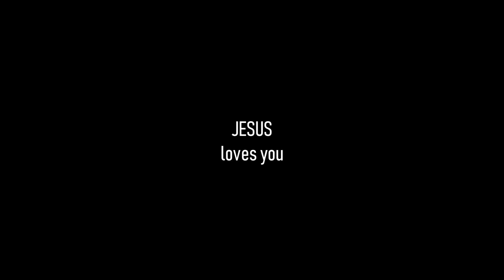Fat train Cute train Funniest trains 2021 - (ĐOÀN TÀU HỎA BÉO Ú DẾ THƯƠNG)